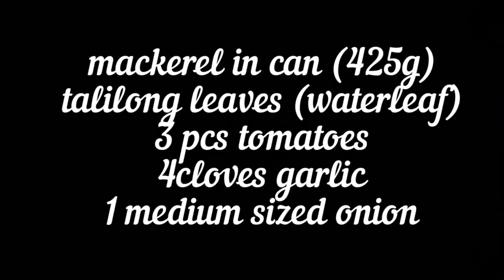DELATA RECIPE / TRY MO NA RIN TO! GINISANG MACKEREL WITH DAHON NG TALILONG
Happy Morning mga siniora !for todays video samahan nyo akong magluto ng simple at masarap na delata recipe ,ang ginisang mackerel na may dahon ng talilong!

inatagram
siniorajuans_kitchen